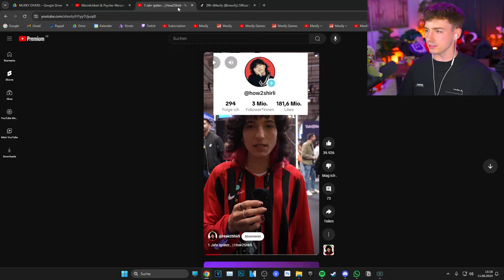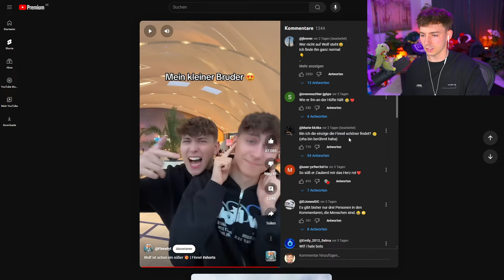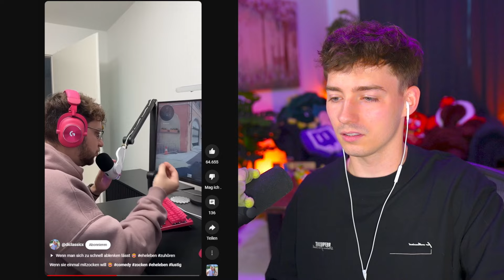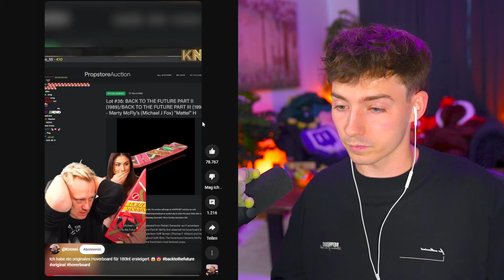Mexify schaut Shorts 69.0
Reaktion zu:  @HowshirliFp @kaanetm @TomasMinc @Auravibes47 @CXLEBB @ingame @Finnelyt @Edoppella @theloganchitwood @DavisSchulz @herodw @GainzSanity @Knossi  @dianaxanton